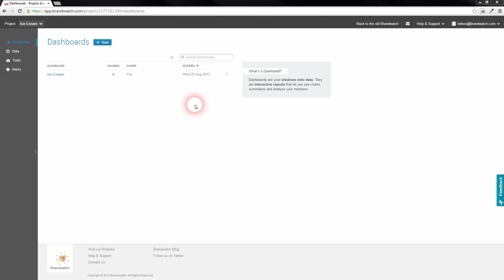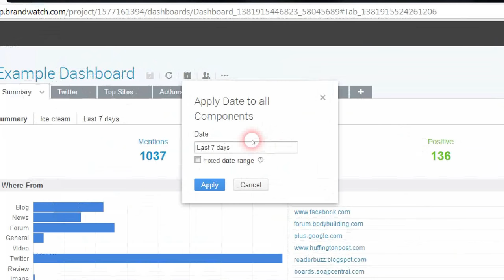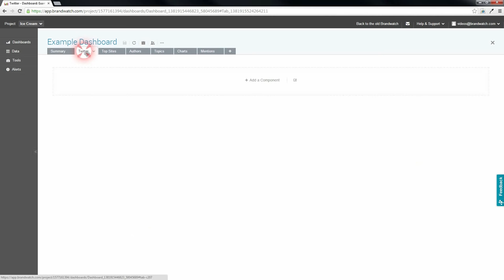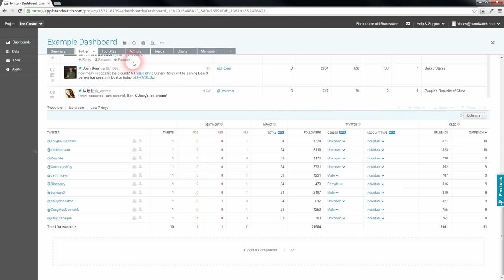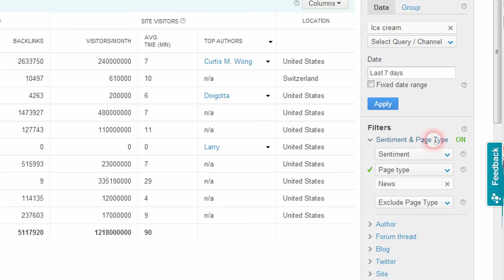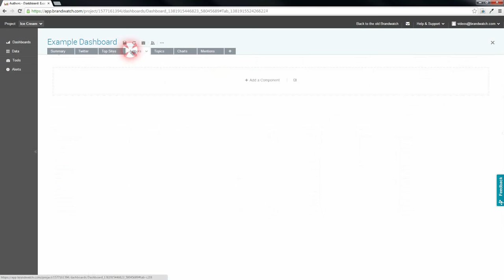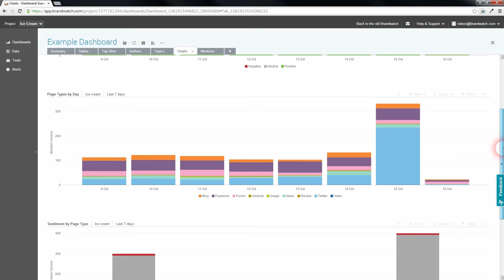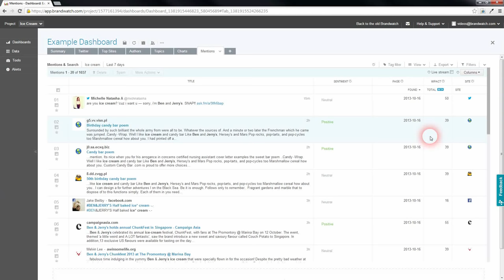Dashboard Overview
Brandwatch is powerful social media monitoring, analytics and intelligence tool. Grow your presence, track your influence and understand your audience.